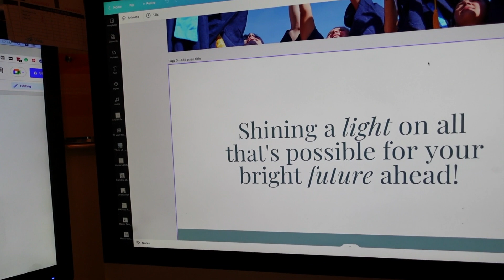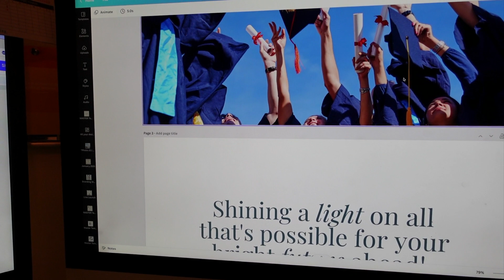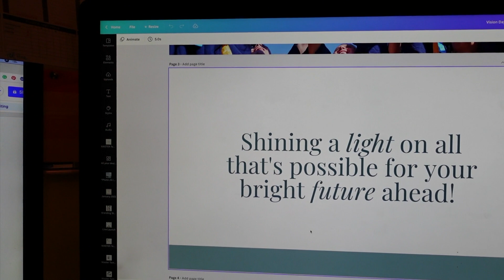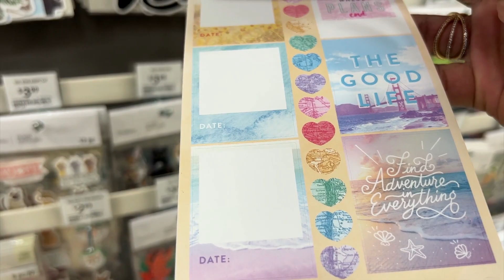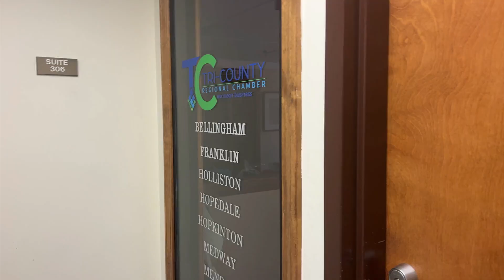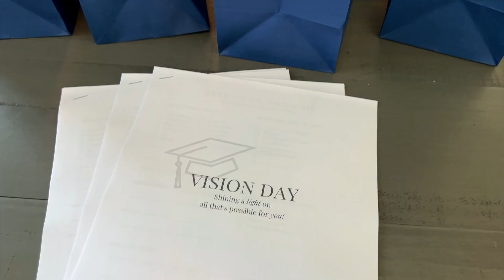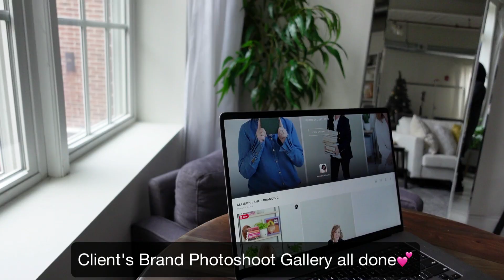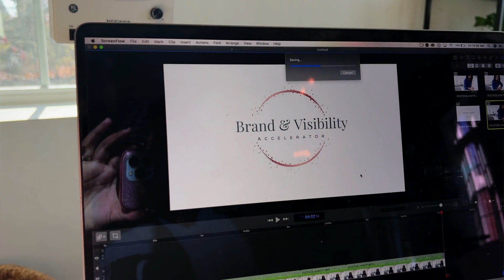Weekly Vlog With a Small Business Owner - This Week was BUSY!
This week was busy, and I'm taking you along with me. In this vlog, I'm sharing behind the scenes from a Vision Day that I hosted for some local high school students, launching my new coaching program, and so much more. I hope you enjoy a glimpse into my week and a few tips that I share along the way.

// FREE BUSINESS RESOURCES

FREE 5 Common Branding Mistakes and How To Fix Them

//ABOUT:
My name is Shawon Davis, and the goal of this channel is to help women entrepreneurs build a confident, connected brand to grow their online business. Your personal brand is more than just the visual representation (brand identity), but also your brand marketing, messaging, and (my favorite!) your brand experience.

Here on the channel, I'll be teaching you personal branding tips for your business and taking you behind the scenes in my life and business as a brand strategist and photographer.

My mission is to help other women entrepreneurs shine and show up as the vibrant business owner you were meant to be.

Every week, new videos to help you build your brand strategy and grow your business.